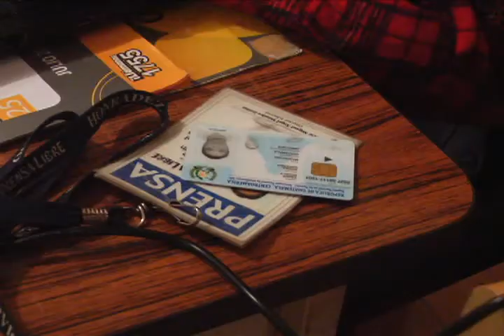Periodistas son víctima de amenazas.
La agresión en contra de Periodistas continúa dos Reporteros de medios de circulación nacionales  de   San Marcos fueron amenazados de muerte por un Subinspector de La Policía Nacional Civil destacado en la 42 Comisaria, se presentaron a la Procuraduría de los Derechos Humanos para exigir justicia y respeto a la libre expresión.